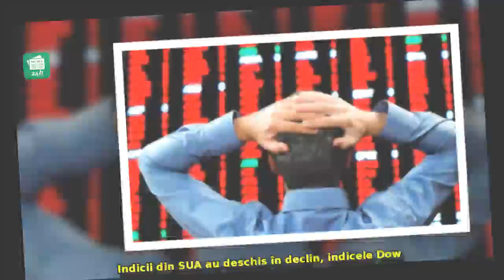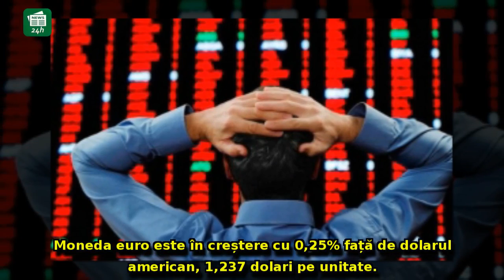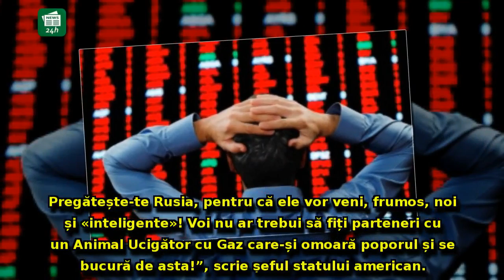DEZASTRU pe burse, după AMENINŢĂRILE lui Donald Trump privind bombardarea Siriei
DEZASTRU pe burse, după AMENINŢĂRILE lui Donald Trump privind bombardarea Siriei: Dolarul, la MINIMUL ultimelor 2 săptămâni